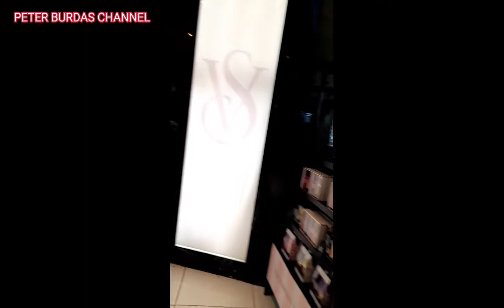Victoria's secret / carrefour road / khayma mall...